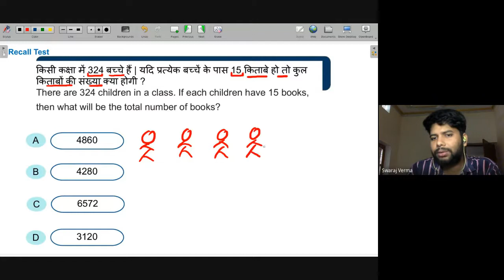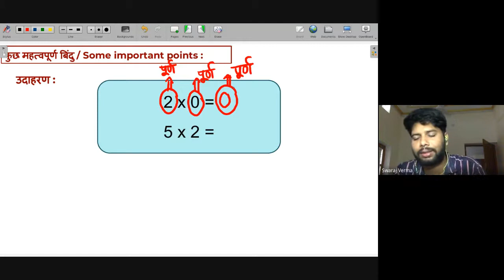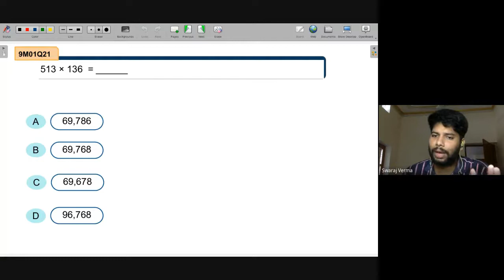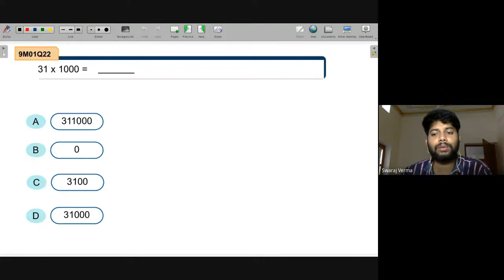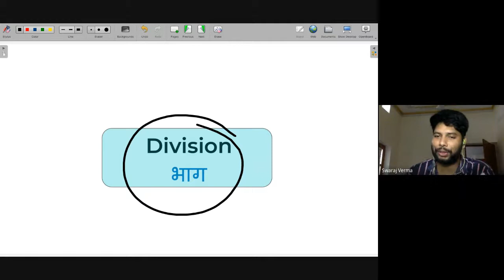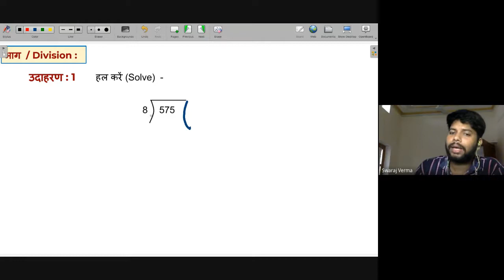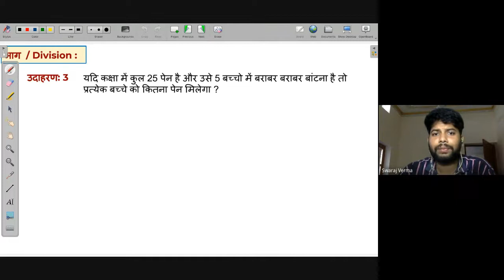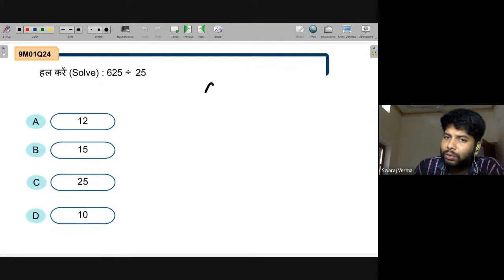Division of Natural & Whole Number | NEEV 2022 Math Live Class | 15th June. 2022